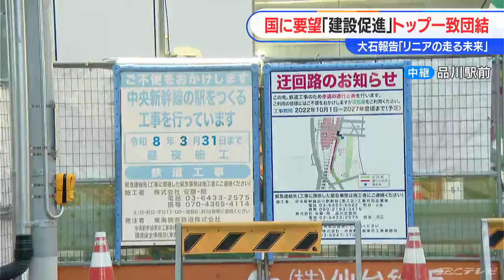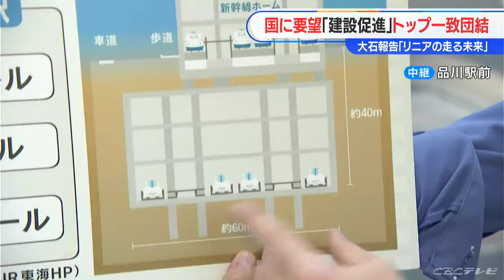「リニア 静岡工区の着工はそう遠くない…」品川駅前から大石邦彦リポート 期成同盟会会長 愛知・大村秀章知事は興奮気味「岸田総理から『皆さん笑顔ですね』と」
品川駅前 リニア工事は着々と…

（若狭敬一キャスター）
リニア中央新幹線の沿線10の自治体トップらで構成する、期成同盟会の総会が東京で行われました。リニアはいつ開業となるのか。取材を続ける大石さんは、現在JR品川駅にいます（大石邦彦アンカーマン　東京・港区 JR品川駅前 7日）
「なぜ品川駅にいるかと言いますと、リニア中央新幹線が開業すれば、ここが始発駅になるからなんです。今、目の前でかなり広範囲にわたって工事が行われています。看板が出ています。中央新幹線の駅を作る工事を行っています。令和8年3月31日まで、昼夜施工、つまり工事は昼も夜もないということで、午後6時半過ぎの今も、皆さん工事を行っているんです。（若狭キャスター）
着々と進んでいるのがよくわかりますね。

（大石アンカーマン）
はい。目の前にあるのが新幹線ホーム。地下40mまで掘って、幅は60m、巨大な空間を作ります。1キロにわたる穴になるんですけれども、そこにリニアが通ることになるんです。しかしこれまで進んでいなかったのが静岡工区です。静岡工区で工事が始まるのかどうか、このあたりですね、期成同盟会の会長、愛知県の大村秀章知事、そして静岡県の鈴木康友知事もコメントしています。

大村知事「総理から『一緒になって頑張っていきましょう』と」

（愛知・大村秀章知事）
岸田総理からは、いやもう「きょう皆さん雰囲気が明るくていいですね」と、「皆さん笑顔ですね」ということを言っていただきました。（岸田総理には）「政府としても、要望を受けて、万全で体制で支援をしていきます」と、きょうをまた機会に、未来に向かって、このリニア新幹線をしっかり進めていくように、「一緒になって頑張っていきましょう」というお言葉をいただいたということでございます。（静岡・鈴木康友知事）
しっかり静岡県としての立場ですね、リニアの推進と合わせて、水と環境の保全の両立を図っていくということについて、皆さんにもご理解をいただいたと思いますので、今後はスピード感を持って、JR東海さんとの対話を促進をしていきたいと思っております」（若狭キャスター）
「大石さん、鈴木知事ですが、水問題に関してJR東海と対話を重視、という言葉が非常に印象的でしたね」

「徐々に静岡工区着工に向けて舵を切っていくんではないか」

「そうですね。ただその他のことも合わせますと、ほぼほぼ川勝前知事が言っていることと同じなんです。しかしながら、期成同盟会の受け入れ体制が全然違うというのが一つと、もう一つ、今後どうなっていくか、大村知事に聞きましたら、やはり前任の方の方針をですね、就任早々180度方向転換するのはなかなか難しいので「徐々に徐々に、静岡工区着工に向けて舵を切っていくんではないか」というお話でした。

帰宅ラッシュの時間帯、多くの通勤客の方がいらっしゃいます。この中には出張の方もいると思うんです。新幹線に乗って名古屋までは、今は1時間半あまり。しかしリニアが開通したら、わずか40分で行くことができます。きょうの期成同盟会の雰囲気を見ると、静岡工区の工事はそう遠くない時期に実現すると思います。しかしながら、水問題と環境保全の問題、ここはしっかり忘れずに話を進めてほしいと思います。